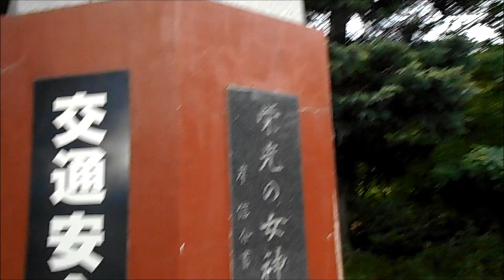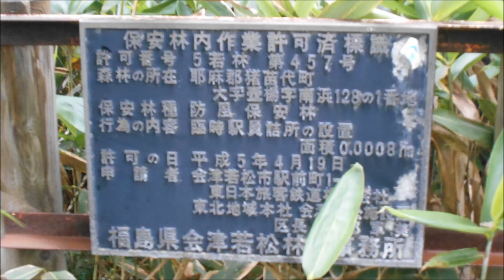電車（列車）で行けない秘境駅＠磐越西線・猪苗代湖畔駅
現役路線の鉄道の駅なのに、電車や気動車では行けない駅があります。その一つを、ご紹介致します。

★せんてんすくらぶ本館では、地図等の補足や、ジャンル別の内容が見られます。また、限定公開の動画もあります。